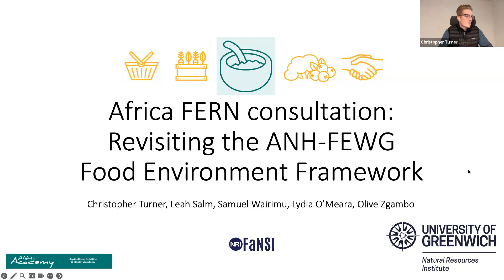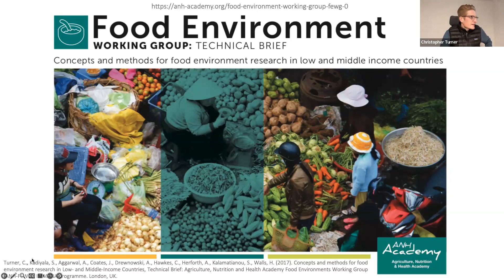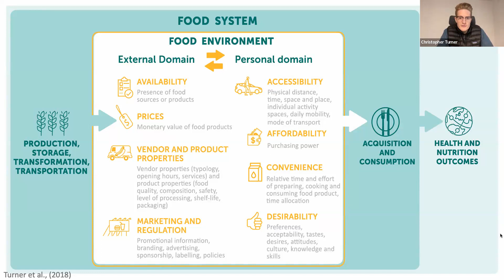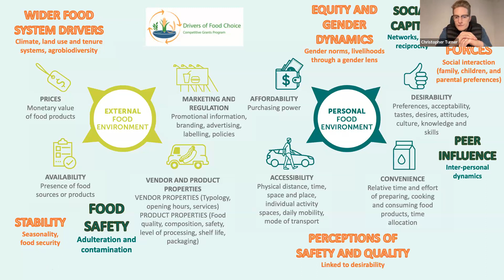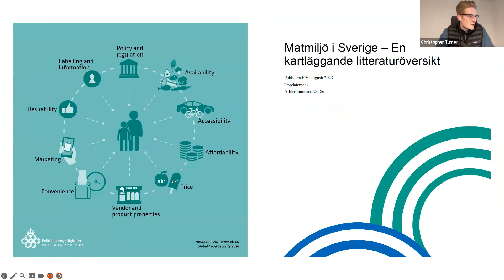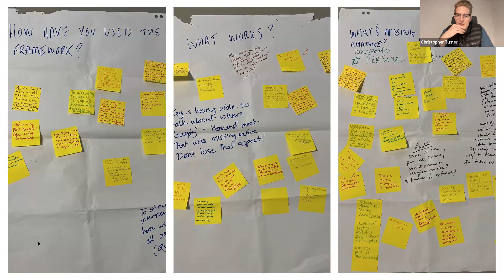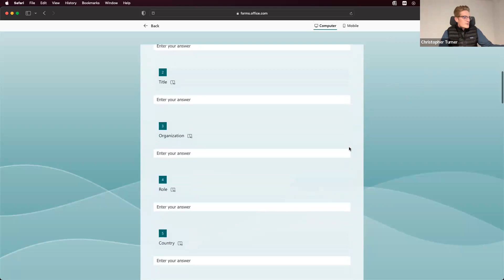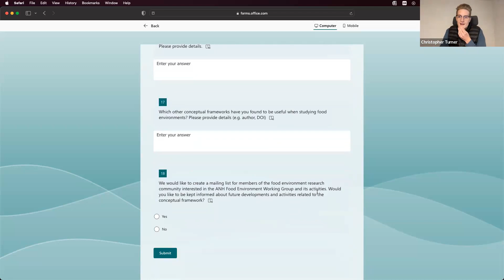FERN2023 Public Consultations